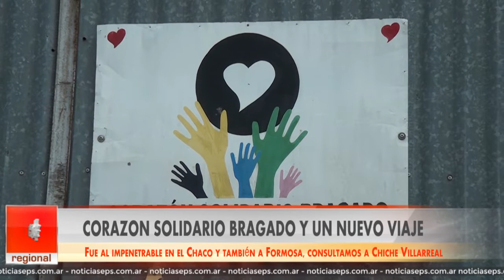CORAZON SOLIDARIO BRAGADO Y UN NUEVO VIAJE